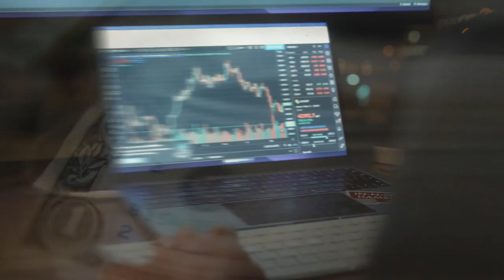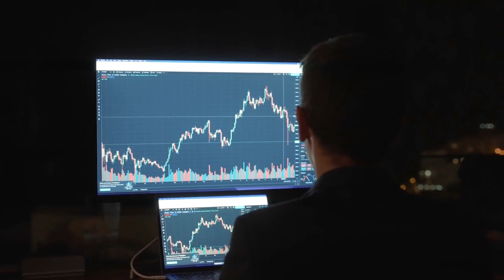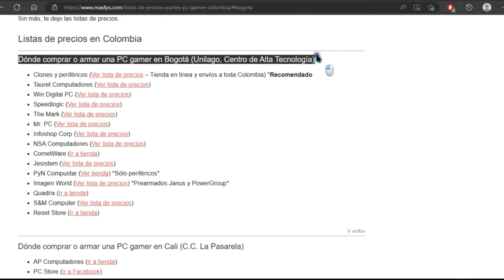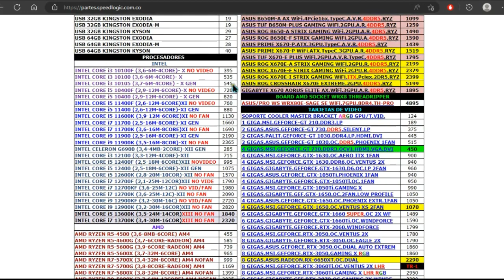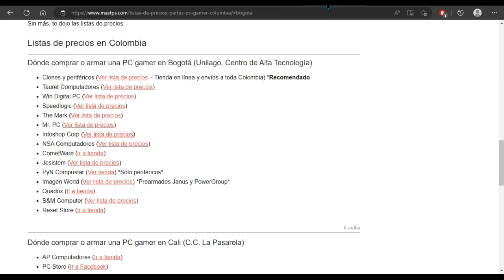¡PC Gamer 2023, Va a salir muy COSTOSO, ¡por ello debes hacer lo siguiente!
Esta es una de las maneras que más uso para lograr entender que sale más económico un PC Intel o uno AMD.

Cómo escoger una PC💻 laptop portátil de la manera correcta/✔💲antes de comprar un pc mira este video.

LISTAS DE VIDEOS RECOMENDADA:
1- Cómo optimizar mi PC, Windows, Quitar bloatware y Servicios innecesarios
3- La PC Master Race ¡Lo que debo saber!
Deseas aportar un granito de arena al canal